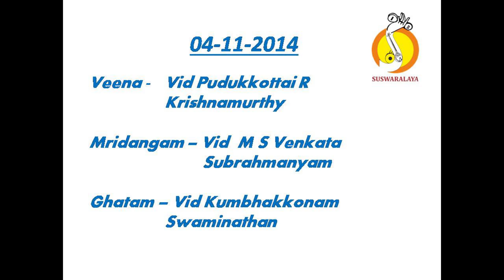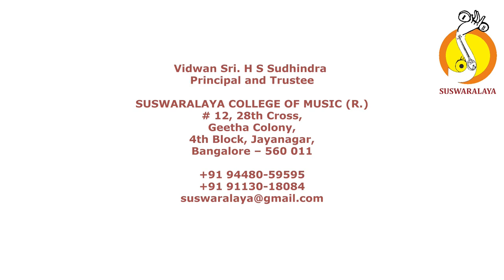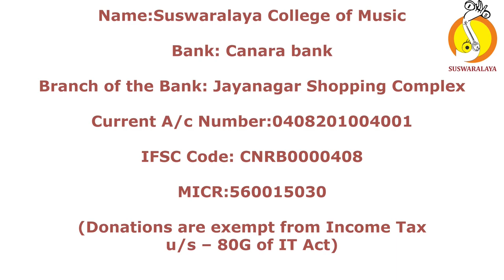1 GAM GANAPATE HAMSADHWANI TISHRA ADI MUTTAIAH BHAGAVATAR